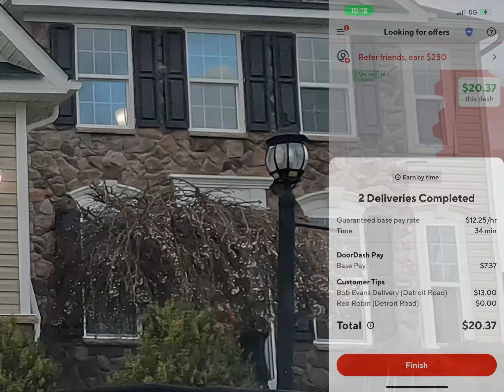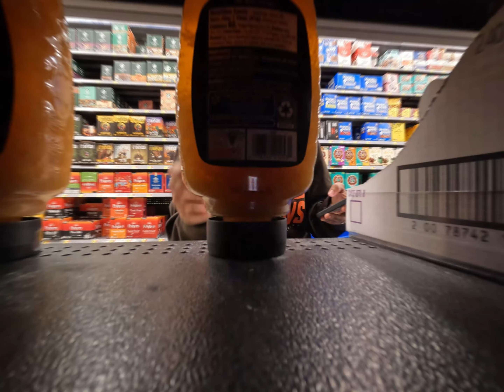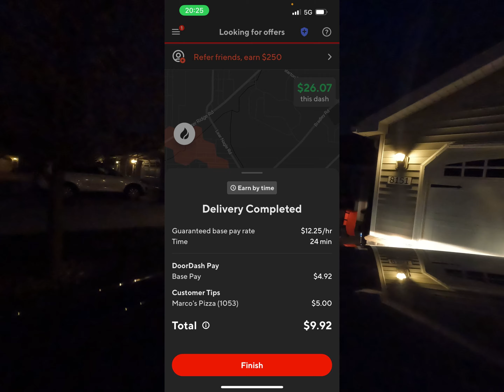Is Earn By Time BETTER?? |DOORDASH|SPARK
i've been doing earn by time in place of earn per offer ! is it better in your opinion?